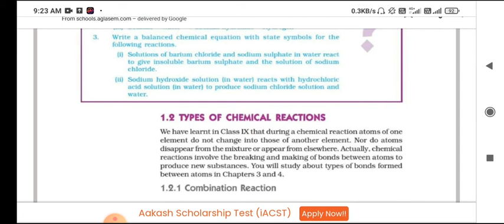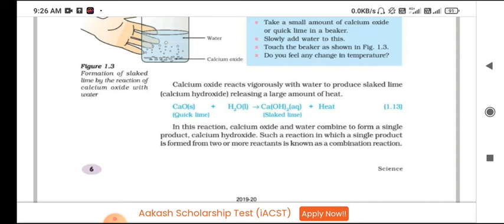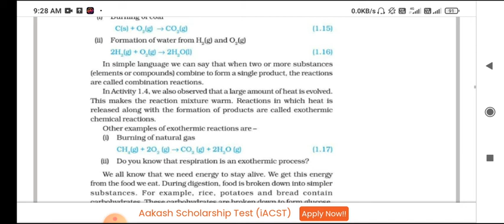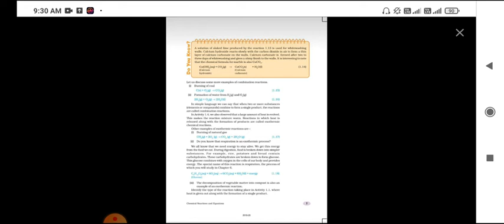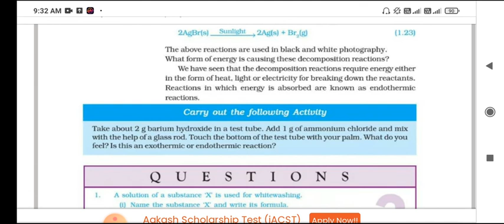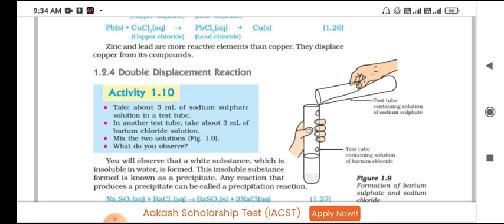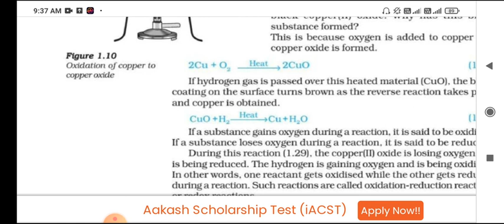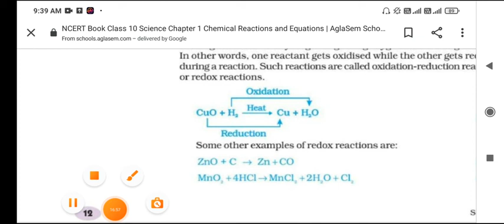CHAPTER NO. 1 :CHEMICAL REACTIONS AND EQUATIONS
CLASS -10TH || SUBJECT - SCIENCE ||  EXPLANATION VIDEO PART -2